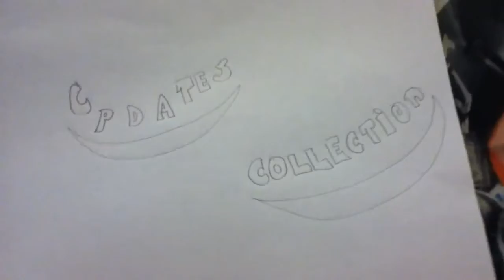Minecraft Xbox 360 Animation- Exploded Edition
My First Animation Hope u like it